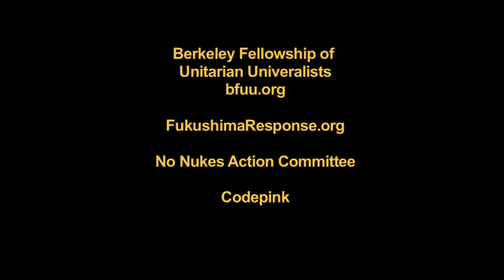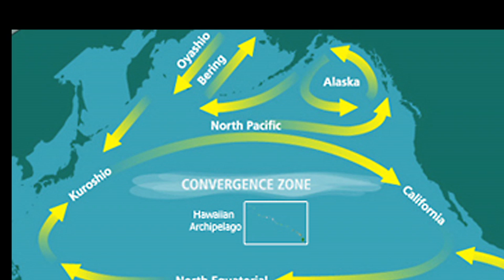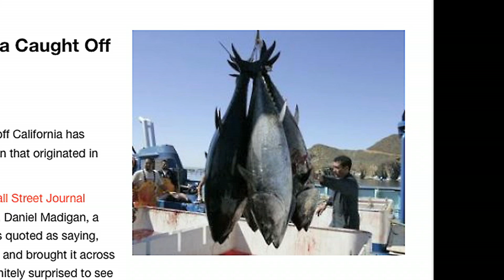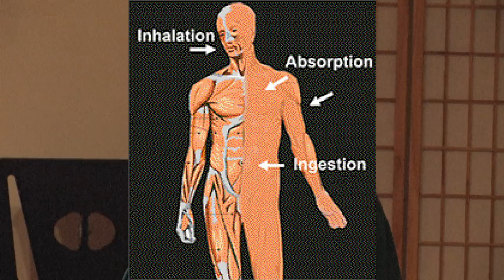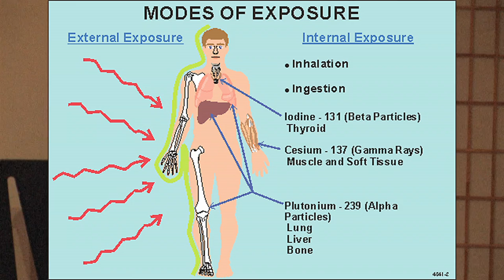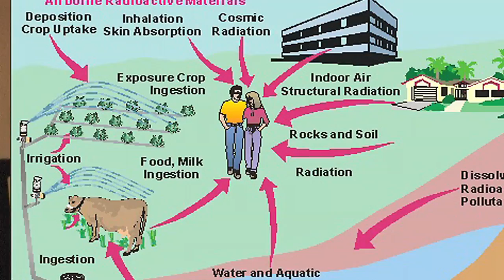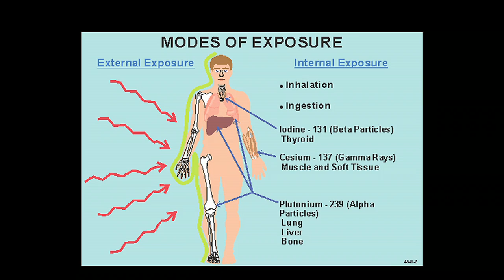Facing Fukushima Facts - Mary Beth Brangan